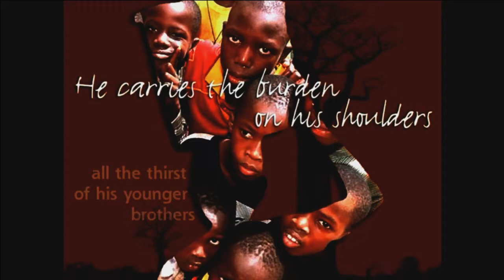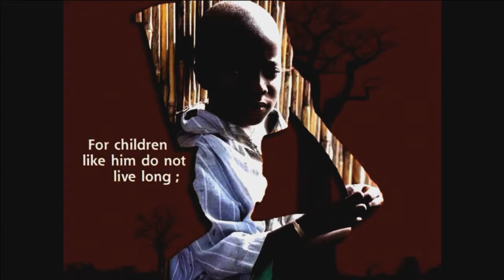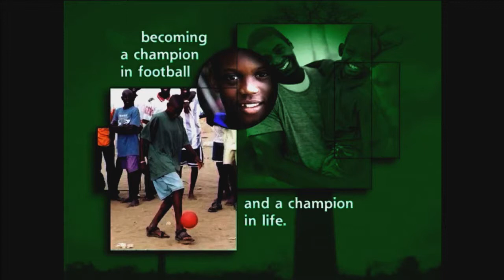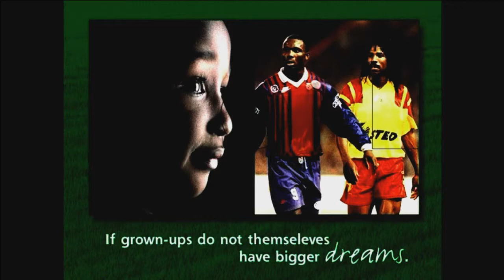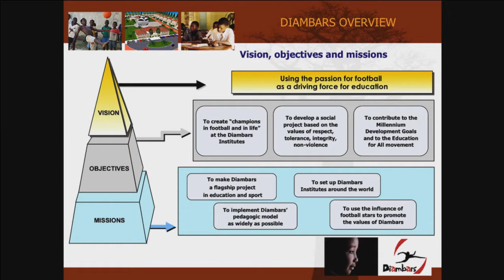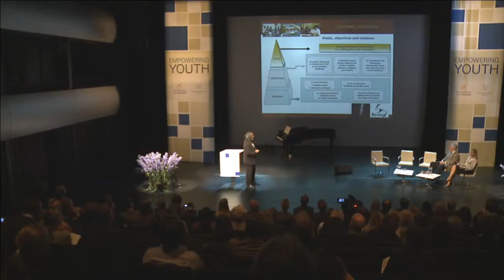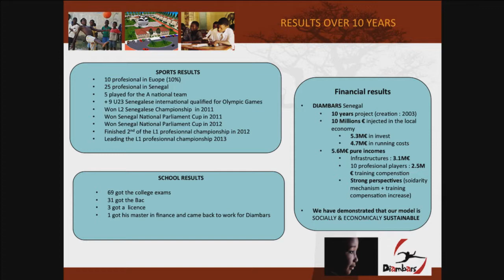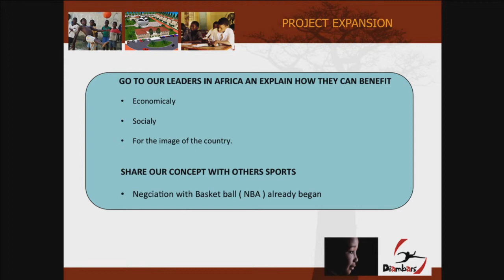Ensuring a Sustainable Legacy for the Next Generation (2 of 7) - Jimmy Boco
PfC Conference 2013 - Ensuring a Sustainable Legacy for the Next Generation. 2 of 7 videos from 16th May on Scene 2.

Over the next decade, there will be a need for 600 million new jobs. The old model of growth at all cost is no longer feasible if people are to live well within the boundaries of our planet. Emphasizing sustainability might not only save the planet, it can drive innovation, new industries and businesses. We have a responsibility to hand over a resilient welfare state to coming generations. How do we plan for this and what structural reforms are required?

Moderator: Ingrid Stange, founder Partnership for Change and Namra Salem, TV host NRK

Speakers:
- Sigbjørn Johnsen, Minister of Finance Norway
- Erin Schrode, founder The Schoolbag
- Birikit Terefe, Executive Director of Women's Health Association of Ethiopia
- Patrick Vieira, co-founder Diambars, Football Development Executive Manchester City, and former world class football player
- Aly, Diambars Alumni

Artistic performance:
- Frikk Heide Steen singer, Torgeir Koppang piano